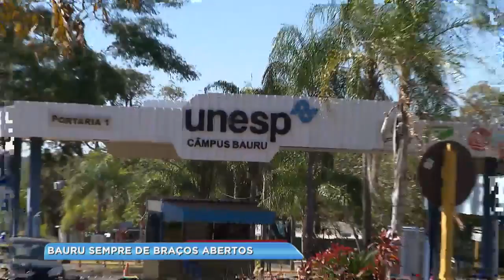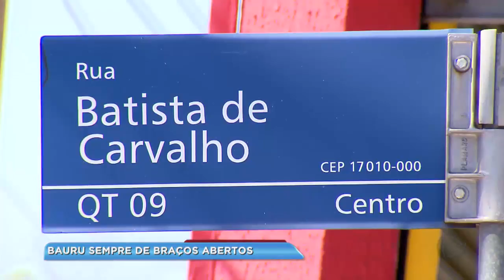Bauru 121 anos: estrangeiros escolhem a cidade “Sem Limites” para viver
Bauru completa hoje (01/08), 121 anos. Em comemoração ao aniversário da cidade, você vai conhecer os estrangeiros que escolheram a cidade “Sem Limites” para viver.